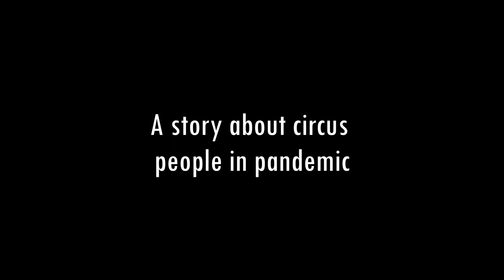Circus Folk Trailer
CirCovidEo:

Circus Folk

Sirkusihmisiä pandemiassa

Pandemia on seisauttanut maailman. Kaikki esitystoiminta on jäissä ja sirkusihmiset tyhjän päällä. Epätietoisuus korventaa sieluja. Yhteisön jäsenet on eristetty turvaväleillä sekä maskeilla toisistaan. Harjoittelu auttaa jaksamaan, mutta tila uhkaa lähteä alta. Karavaani kulkee tuuliajolla. Sirkusihminen on kuin nurkkaan ajettu eläin.

Circus Folk on videoteos perinteisen kiertävän sirkuksen arkkityypeistä sekä tytöstä, joka rakastaa popcornia.

Teos on Turun AMK:n Taideakatemian Sirkuksen 1. vuoden opintoihin kuuluva Perinteinen kiertävä sirkusesitys -ryhmäprojekti. COVID-19 johdosta esityskiertue oli mahdoton toteuttaa. Tästä syntyi idea CirCovidEo-tyylilajista, joka muuntaa live-esityksen videoteokseksi.

Ohjaus: Heidi Aho
Kuvaus, leikkaus ja musiikki: Jukka Grönfors
Esiintyjinä sirkuksen 1 vsk:n opiskelijat:
Jyry-Matias Hakamäki
Hilma Heinonen
Iisa Herttuainen
Nikolai Kareinen
Milla Länsiö
Akseli Nivala
Liina Selvinen
Tea Taipale
Minna Tikkanen
sekä
2.vuoden opiskelija Sulo-Tunne El Salah
Sirkuksen monimuoto-opiskelija Kristiina Paloheimo